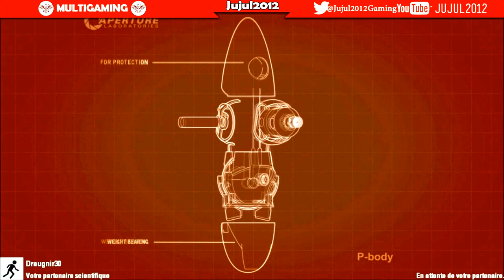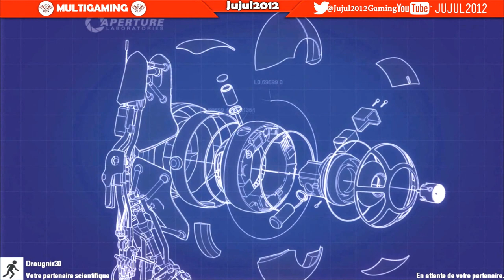Portal 2 Co-Opération Episode 1 (avec Draugnir30)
L'épisode 1 du mode co-opération de Portal 2 est enfin là
Musiques:
EnV-Pearlescent